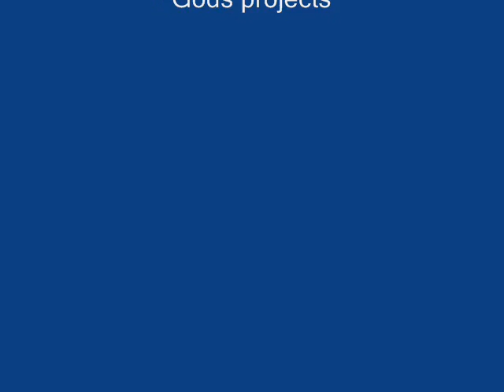emma y nikaurys 0001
mi cancion